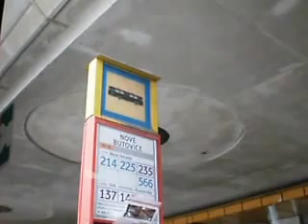Pražské autobusy - Linka 137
Sídliště Stodůlky - Na Knížecí